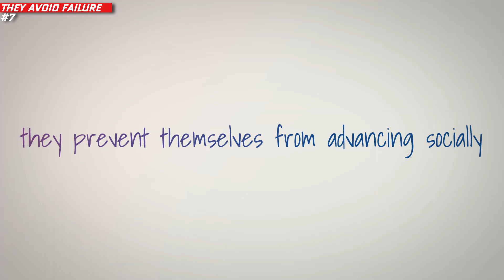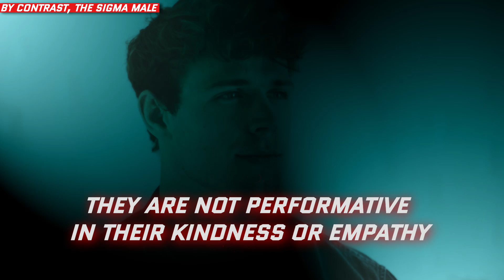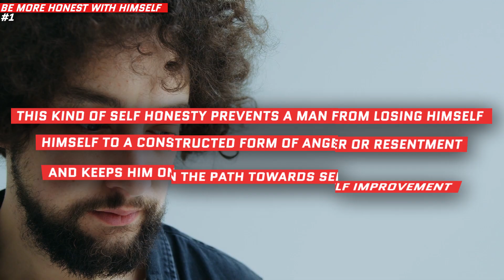How Can a GAMMA MALE Become Sigma Male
Throughout a man’s life, his set of behaviour can see him transition from one group to another, even multiple times. This can happen naturally, or can be the result of choice and conscious effort. In today’s video we’re going to discuss the relationship between the lone wolf sigma male & the fourth level of the socio sexual hierarchy - the gamma male.
We’re going to take a look at both of these male personality types, discuss what sets them apart, and address the all important question - how can a gamma male make the transition to a sigma male?

Content:
0:00 - Intro
1:42 - What is a gamma male?
7:15 - Honesty
8:20 - Taking risks
9:10 - Standing up for himself
10:09 - Other people’s judgements